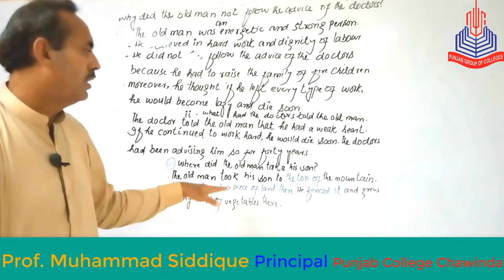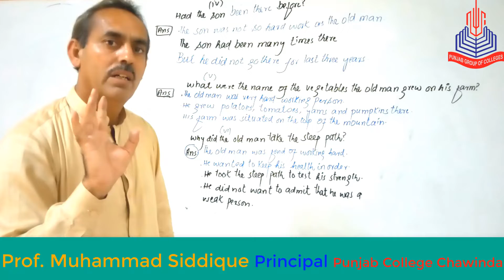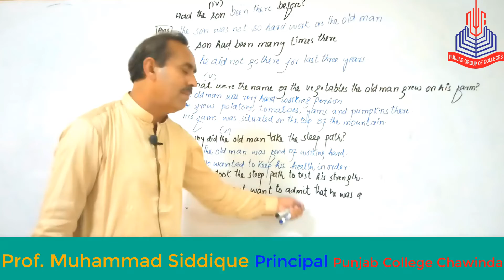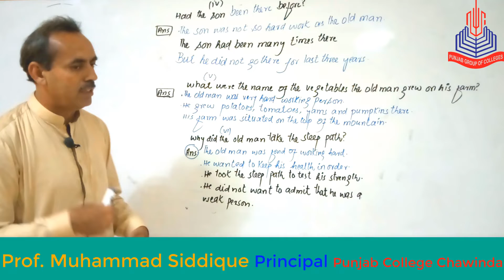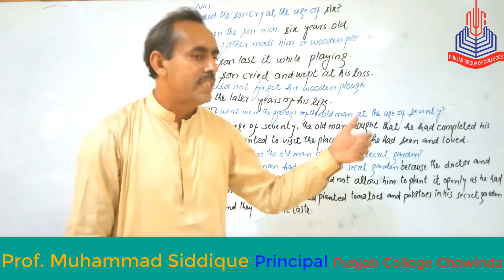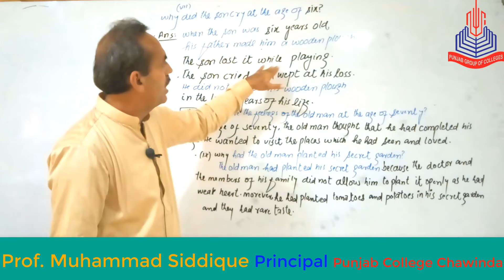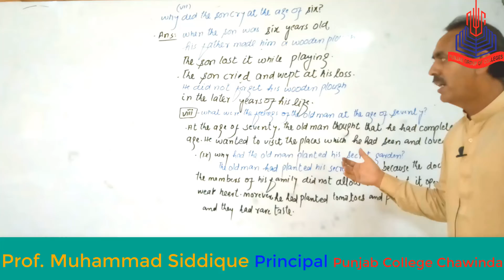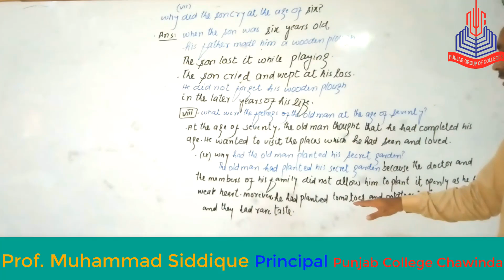English XI Chapter#2(Question/Answers)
English XI Chapter#2 Clearing in the Sky (Question/Answers)

Professor Muhammad Siddique